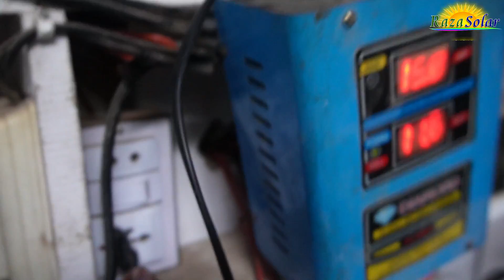Battery Terminal / Best Battery Terminal Connectors / Long Life Battery Terminal Price & Details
Doston is video me ye bataya gya he ke ek aam banda kis trah se local or ache battery terminal ki pehchan ker sakta he...